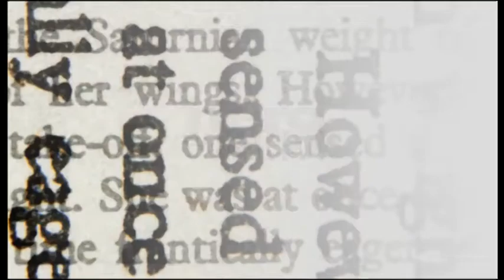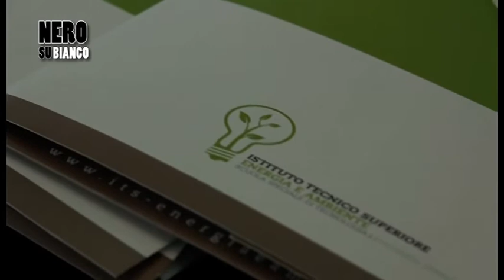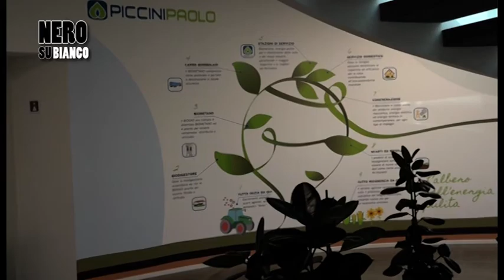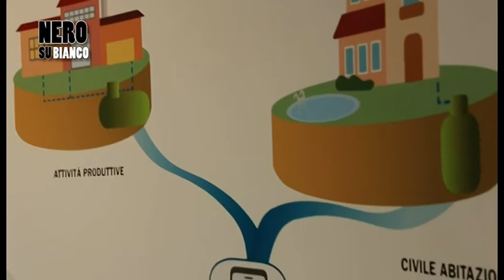Francesco Macrì a "Nero su Bianco"